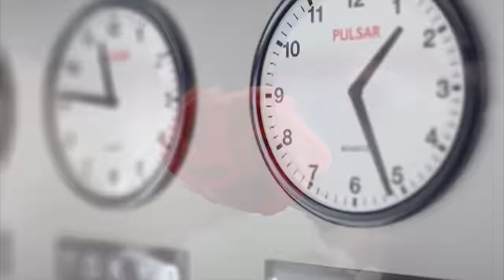what is Black Holes ? Explained In Hindi| RR | Reimagine Reality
RR stands for Reimagine Reality our tagline is “ A place for free thinkers “
This is the ultimate destination for exploring the endless possibilities of our imagination. Join us as we delve into science, technology, art, and philosophy, pushing the boundaries of what we know and challenging the status quo.

Some valuable videos for you